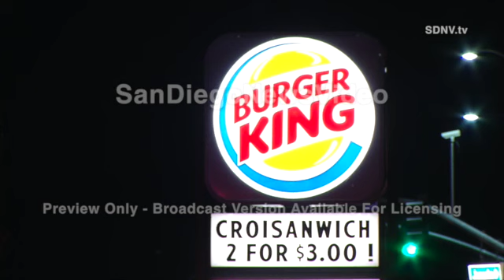01-06 - FATAL PEDESTRIAN HIT N RUN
This video is about 01-06 - FATAL PEDESTRIAN HIT N RUN